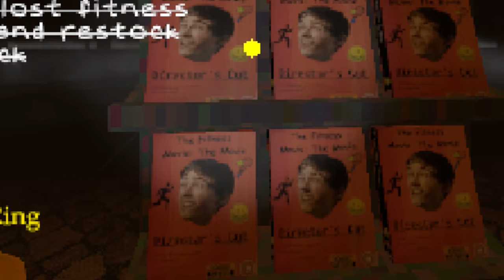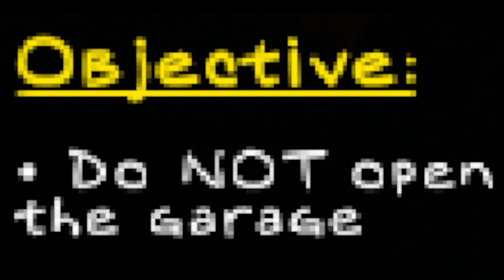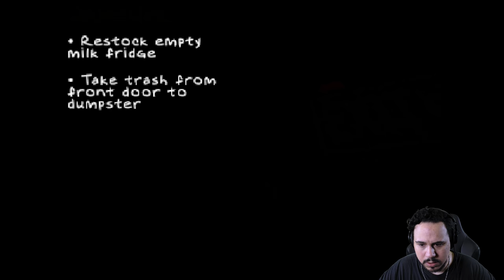TERRIFYING NIGHT SHIFT IN A SUPERMARKET | Employee Of The Month (Demo)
Employee Of The Month is an upcoming indie horror game about working a terrifying night shift in a supermarket.
Your boss calls you into work late at night, there's been a series of events that prevented people from showing up to work.
For a glorious minimum wage paygrade, you're to complete various tasks in the market while waiting for customers to arrive.
But there's one customer that's going to be the hardest to deal with of them all.

- Chapters -
Introduction: 00:00
Starting The Game: 00:10
First List: 02:22
Finally Stocking: 04:15
Second List: 06:04
Into The Office: 08:28
Reset: 10:16
You Have Dies: 12:40
Clutching This: 15:38
The Final Stretch (Ending): 18:05
Review: 20:45
Outro: 21:30